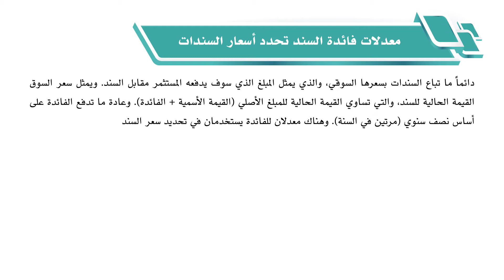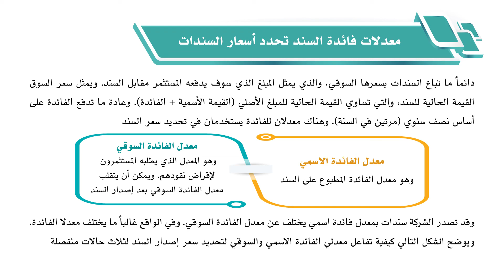مقرر المحاسبة المتوسطة (ACCT112): الوحدة الرابعة _الدرس الثاني